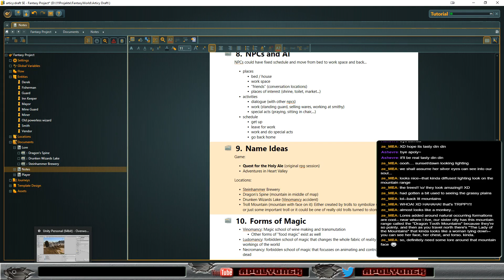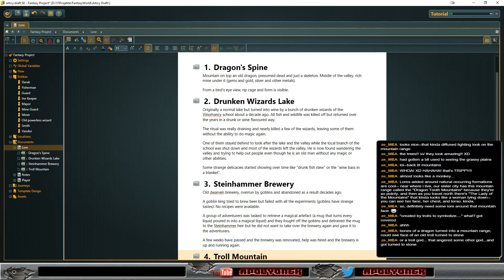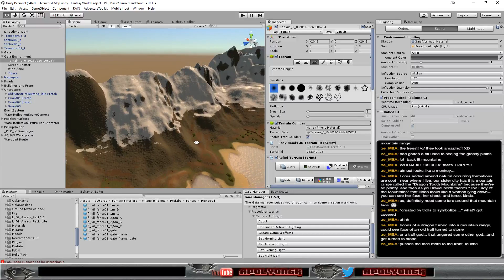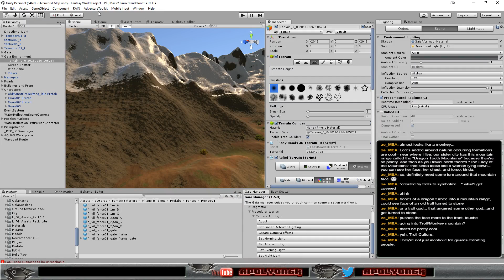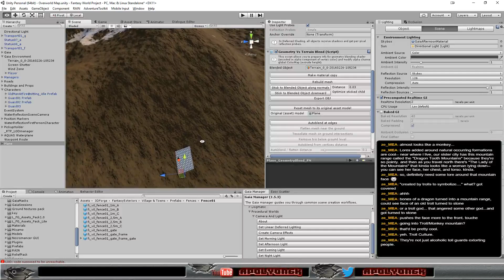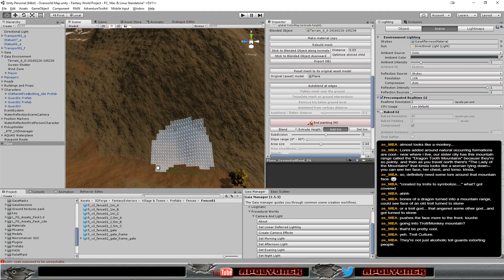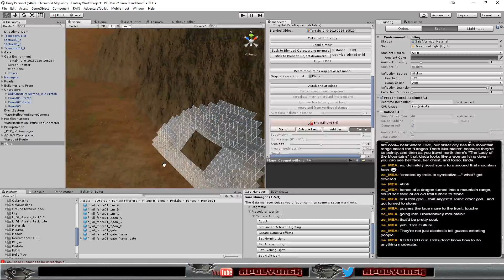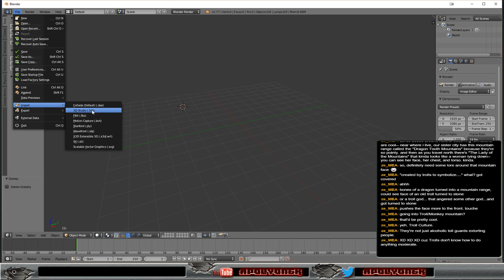Fantasy Project - In Search of a Name and Writing some Backstory gamedev unity3d (Part 7)